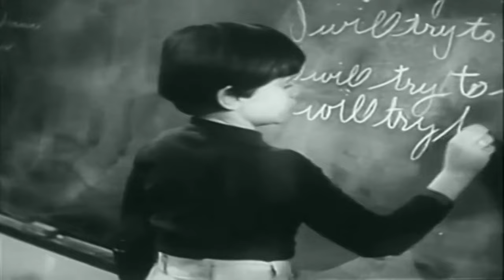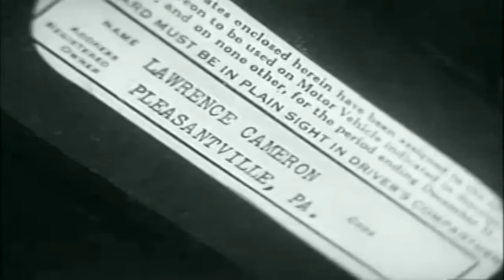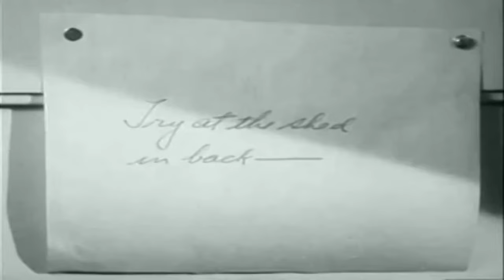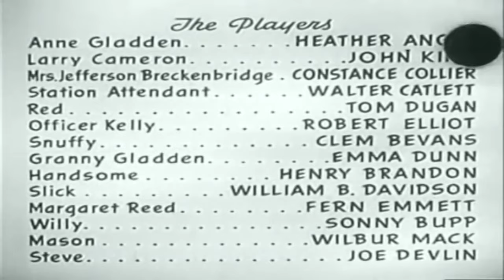Half a Sinner | English Full Movie | Adventure Comedy Mystery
In the film, a conflicted individual grapples with their choices after a fateful encounter leads them down a treacherous path. Torn between a desire for redemption and the pull of a shadowy underworld, they find themselves ensnared in a web of deceit and moral dilemmas. As secrets unravel and alliances shift, the line between good and evil blurs, forcing a reckoning with their own past actions. With danger lurking at every turn, the quest for salvation becomes a race against time, where each decision could lead to liberation or destruction. Prepare to be captivated by a gripping narrative that explores the complexities of morality and the relentless pursuit of truth. Don't miss the chance to witness this thrilling journey filled with unexpected twists and heart-pounding suspense!

Starring: Heather Angel, John 'Dusty' King, Constance Collier

Directed By: Al Christie